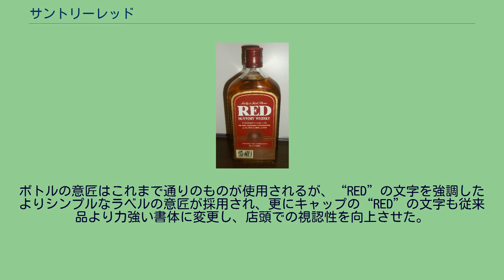サントリーレッド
サントリーレッドは、サントリースピリッツが製造し、サントリー酒類（二代目）が販売するブレンデッド・ウイスキー（原酒の一部に海外産の原酒も使用されているため、日本洋酒酒造組合の定めるジャパニーズ・ウイスキーの表示基準に合致しないワールドブレンデッドウイスキー、またはジャパンメイドウイスキー扱いの商品となる）の一つである。
1930年に「サントリー赤札」として発売されるも、一時製造中止を経て、1964年に再度発売され、以降サントリーウイスキーの定番銘柄としてその名を知られている。
壽屋の創業者、鳥井信治郎は1907年（明治40年）に「赤玉ポートワイン」を発売し、同社の土台を築くと、1923年（大正12年）より新規事業として、スコットランドで本場のスコッチウイスキーの製造を学んだ竹鶴政孝を招聘し、同年三島郡島本町山崎に山崎蒸溜所を竣工し、翌1924年（大正13年）よりウイスキーの製造を開始する。
当時はまだウイスキー製造が手探りの状況で、原酒の熟成度合いや、ブレンド、市場のニーズ等を十分に把握していなかった中で、資本投下ばかりが続き、出資者から収益が出ないことに批判が上がったこともあり、まず1929年（昭和4年）に国産ウイスキー第1号となる製品を「白札」（現在のサントリーホワイト）と名付けて販売した。
しかし白札は、スコッチ特有のピート臭が強すぎたこともあり、消費者から不評を買うと共に、失敗に終わった。
諦めずに鳥井と竹鶴は、ブレンドを変えた「赤札」、現在のサントリーレッドを翌1930年（昭和5年）に発売するが、急場しのぎでつくられた代替品が、白札の不評を跳ね返せるはずもなく、これも消費者に見向きもされることなく終わり、赤札は製造中止を余儀なくされることになる。
この後、壽屋は1937年（昭和12年）に発売された「サントリーウイスキー12年」（現在のサントリー角瓶）で、国産ウイスキー事業を成功に導くと共に、1950年（昭和25年）に発売されたサントリーオールドで、その絶頂を極めるが、戦後になっても、赤札は復活することなく、「不遇の子」として扱われ続けることになる。
1962年（昭和37年）2月20日、創業者の鳥井は社長の座を、次男の佐治敬三に禅譲し、息を引き取る。
新たに社長の座に就いた佐治は、翌1963年（昭和38年）に、社名を壽屋からサントリーに改めると共に、新たな経営方針を打ち出してゆく。
打ち出した事業として、戦前に父・鳥井信治郎が当時経営難にあった横浜の日英醸造を買収するも、数年で撤退を余儀なくされたビール市場への再挑戦、そして鳥井と共に国産ウイスキー事業の立ち上げに尽力した竹鶴が、壽屋を去って後に興したニッカウヰスキーが猛追していた最中でもあり、同社の主力であるウイスキーの銘柄の拡充を中心とするものであった。
その中には戦前発売されるも、不遇の子として扱われ続けた、赤札の名も存在したのである。
佐治の手により、赤札はサントリーレッドと名を変えて、1964年（昭和39年）に再度市場に投入されることになった。
佐治が赤札を復活させる切っ掛けとなったのは、同年ニッカから発売され、現在まで発売され続けているウイスキー、ハイニッカの市場投入があったことが大きいとされる。
市場への復活と同時に、傘下の広告制作プロダクション、サン・アドによりCMが制作される。
俳優の宇津井健が出演し、当時人気を得ていたコーラスグループ、デューク・エイセスがCMソングを担当。
週末に部下と共に楽しむウイスキーとしてCMが制作され、レッドは拍手を持って迎えられる（その後、宇津井の降板後のCMキャラクターには大野しげひさが起用された）。
当時ホワイトが1本1000円という価格だったのに対し、レッドは当時の希望小売価格で1本500円に設定されたこともあり、お徳用ウイスキーというイメージを視聴者に浸透させると共に発売に際しては「2本分入って、100円安い。」ダブルサイズ（1本900円）が大いに売れることになった。
その後、1970年代中期以降は新たな洋酒メーカーの参入や、1971年の舶来ウイスキーの自由化に伴い、ブランドも増えてゆくと、レッドもまた新たなイメージを求められることになる。
1977年には当時博報堂のCMプランナーとして活躍していた藤井達朗の企画により、女優の大原麗子が出演し、映画監督の市川崑が演出を担当した、愛する旦那に振り回されつつも、健気に尽くす女性を演じるシリーズCMが大いに評判となる。
このシリーズCMにお...